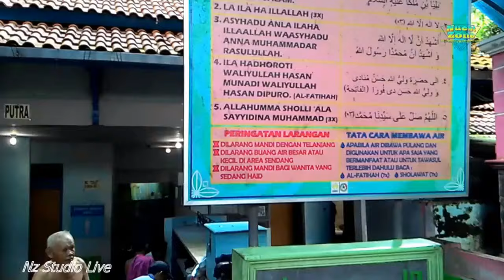Terkuak !! Sendang Kramat di Nyatnyono Ungaran Semarang - Sendang kalimah toyibah Mbah Hasan Munadi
Terkuak !! Sendang Kramat di Nyatnyono Ungaran Semarang - Sendang kalimah toyibah

Sendang Kramat,
sendang nyatnyono,
ziarah di nyatyono,
ziarah semarang,
ziarah ke wali hasan munadi ,
hasan mudadi nyatnyono ungaran,
sendang kalimat toyibah,